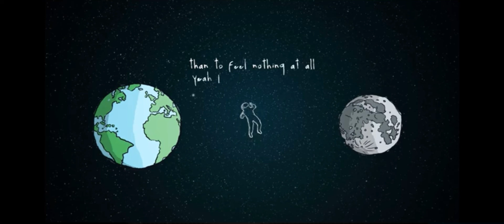Lost In Between